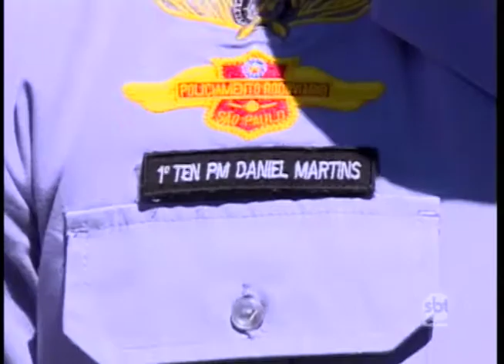Polícia de Prudente registra mais de sete mil autuações por conta de ultrapassagens proibidas